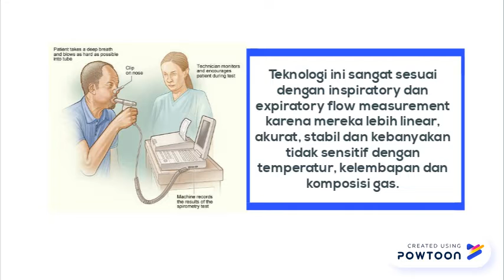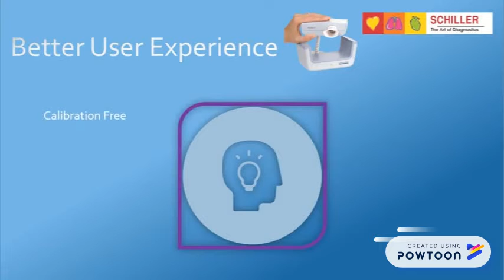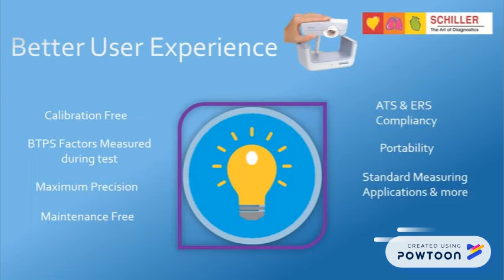SCHILLER ULTRASONIC SPIROMETER